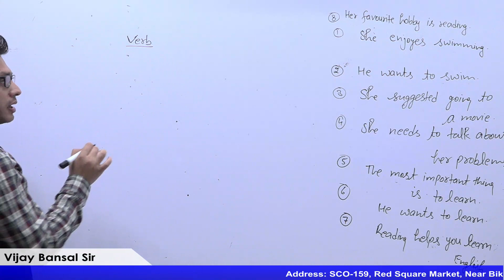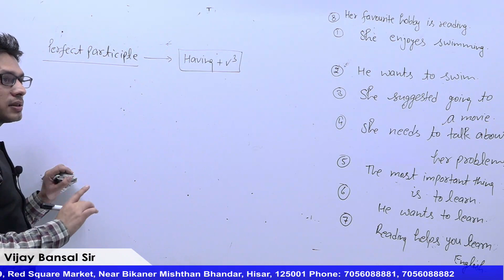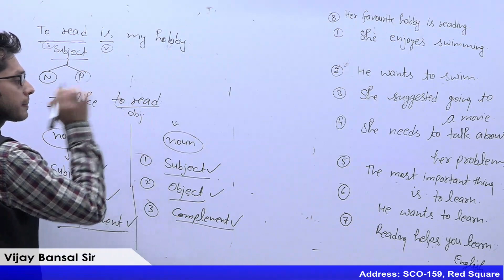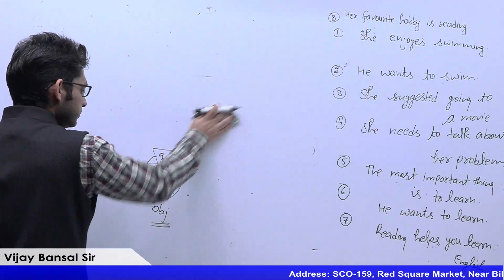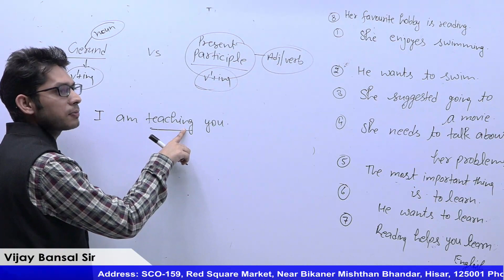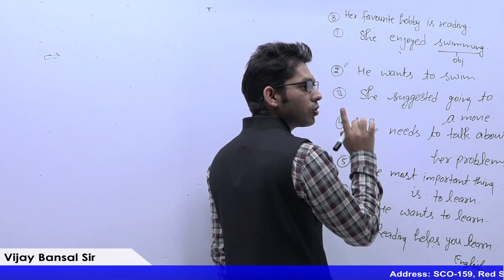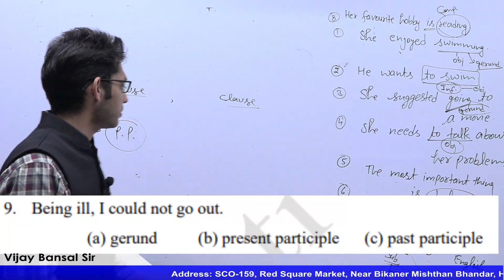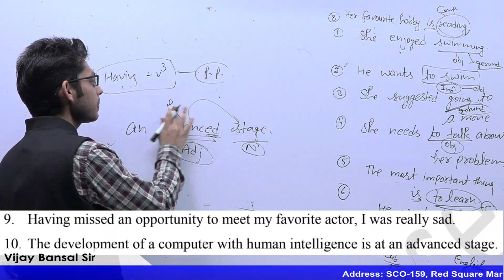Parts Of Speech !! part 6| Infinitive VS Gerund Vs Participle | By Vijay Bansal Sir | Drishti Live